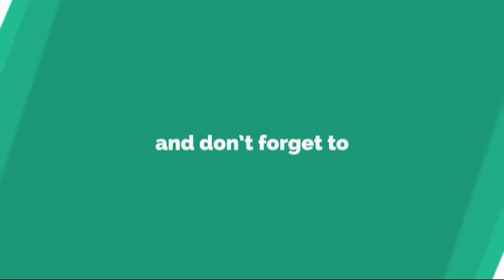DIPAKSA PAKE BALMOND LANGSUNG BACOTIN !!GAME TROLL AFK BOCAH